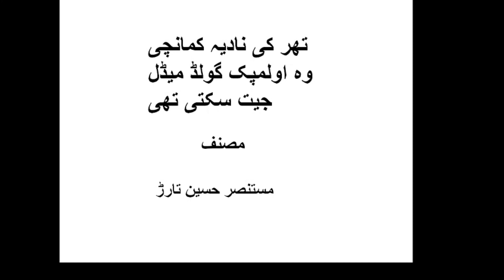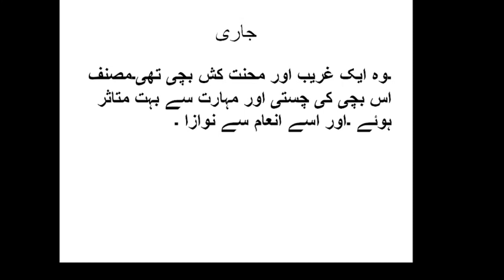Ther ki Nadia Kamanchi Class 11# Ahm Iqtaybasssat ki Tashreeh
اس ویڈیو میں سبق "تھرکی نادیہ کا کمانچی وہ اولمپک گول میڈل جیت سکتی تھی "جس کے لکھنے والے ہیں مستنصر حسین تارڑ ۔اس سبق کے اہم اقتباسات  کی تشریح کی گئی ہے